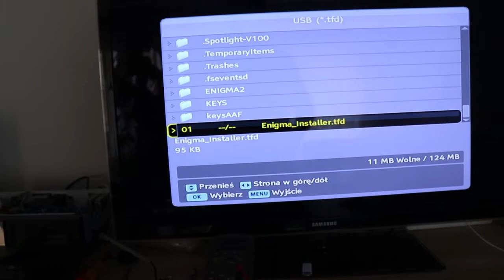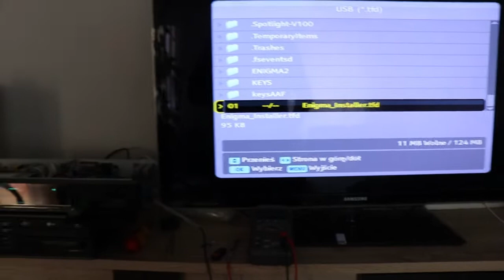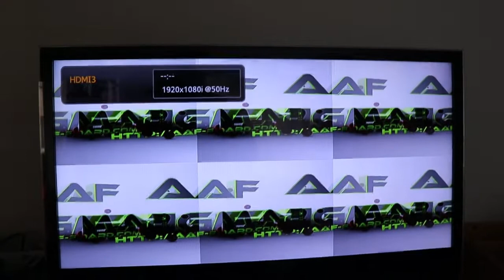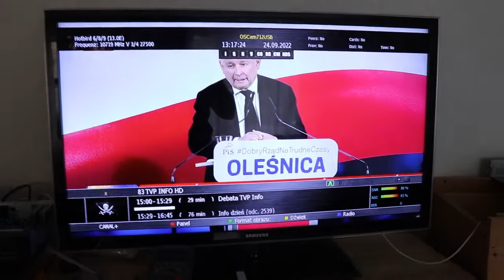Topfield 7700HDPVR Enigma2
Instalacja Enigma2 na Topfield 7700